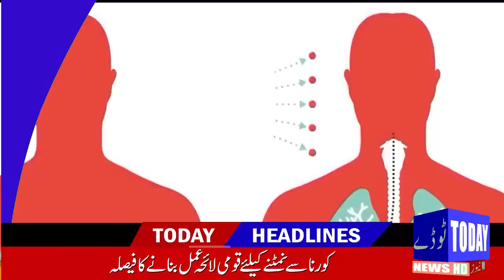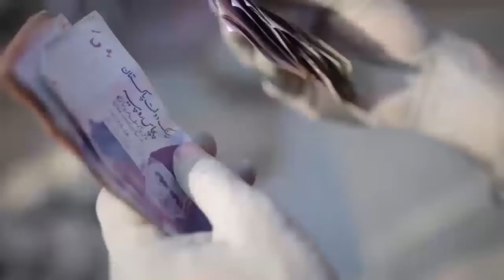News Headlines | 09:00pm | 13 Mar 2020 | Today News HD